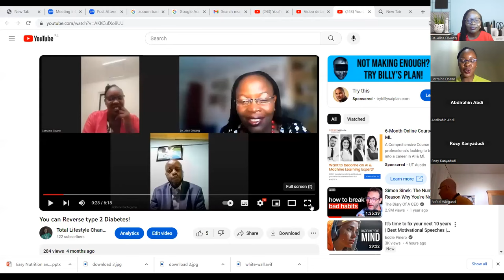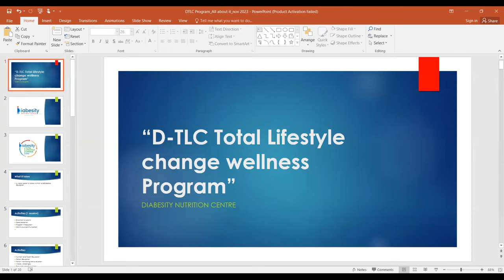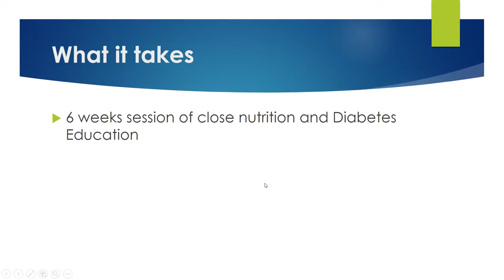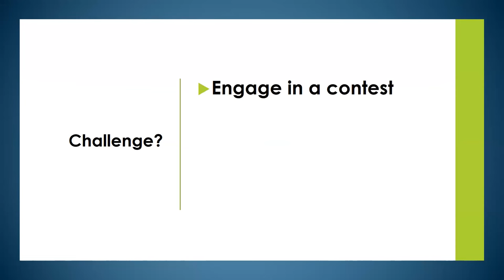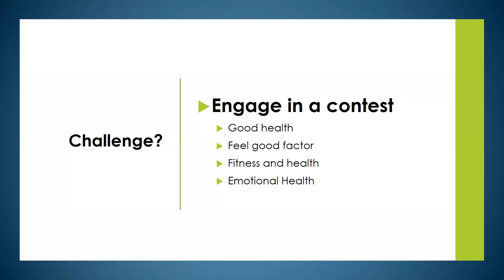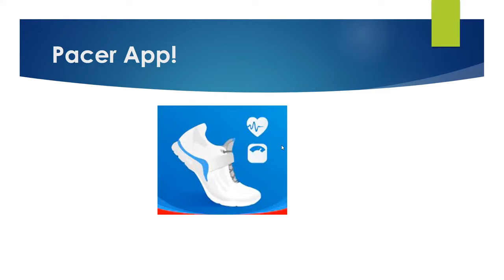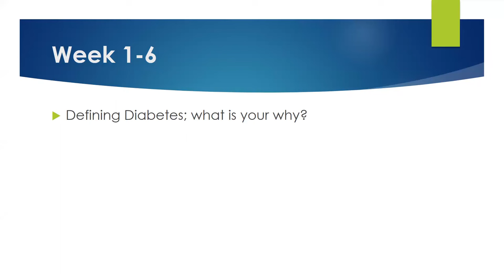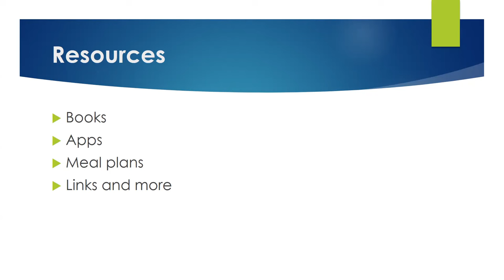Diabetes Total Lifestyle Change Program: Start your journey!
Managing and controlling your diabetes can save you a lot. Prevent complications, and enjoy a good quality of life till death do us part.
Please watch.